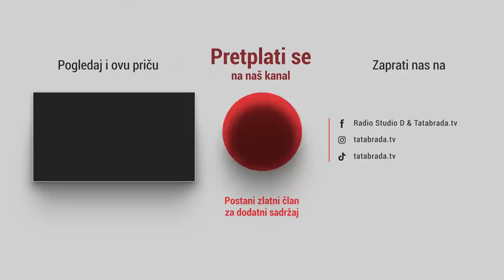Sanela i njeno 3 djece dobili kuću!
Sanela Bojić
Zabrđe bb, MZ Gračanica
75270 Živinice BIH

Devizni račun: BBI BANK
BA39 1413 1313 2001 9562
swift: BBIBBA22

Raiffeisen bank
BA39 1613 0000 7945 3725
SWIFT: RZBABA2S

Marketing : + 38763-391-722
ĆEHAJE B.B,
Srebrenik 75350